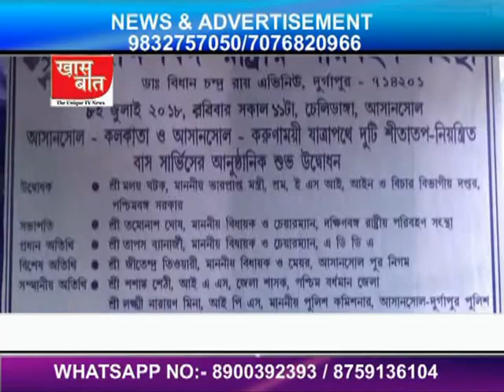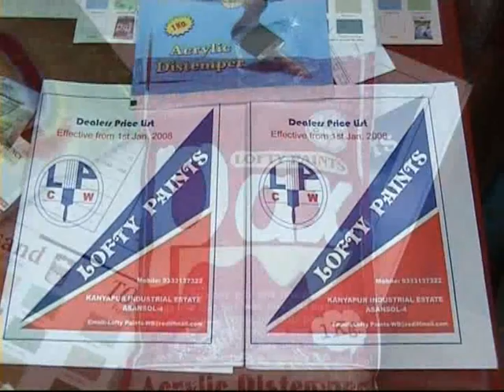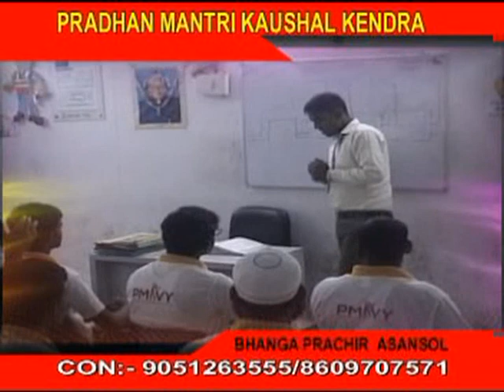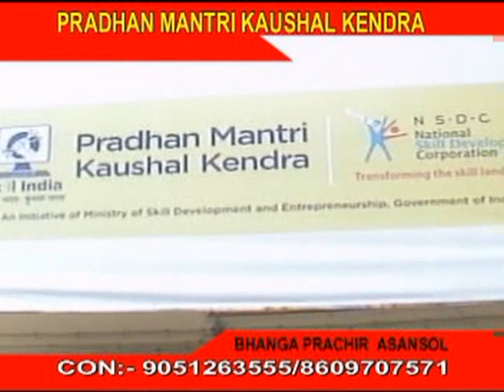khaas baat 08.07.2018 _news anchor_sanjay sinha